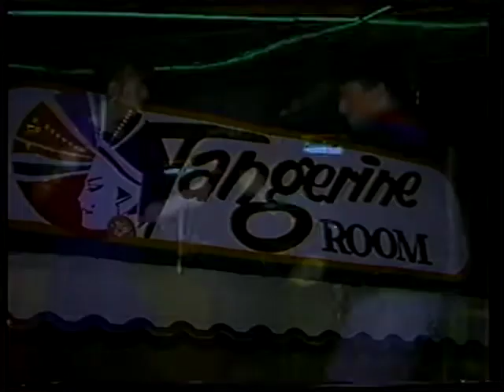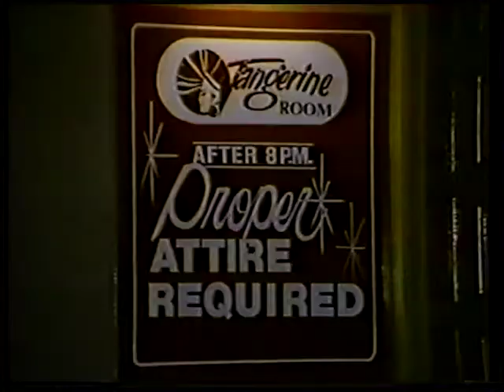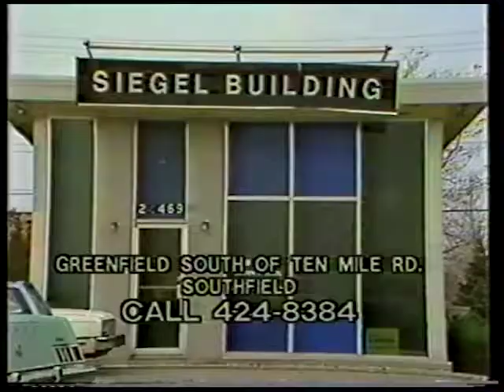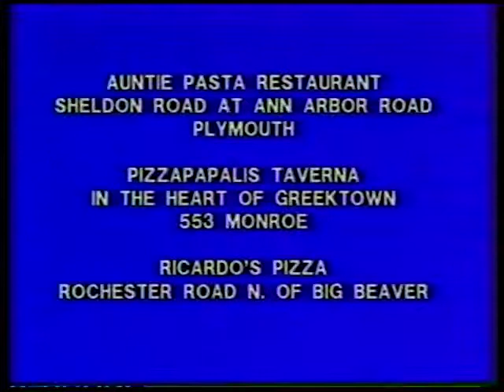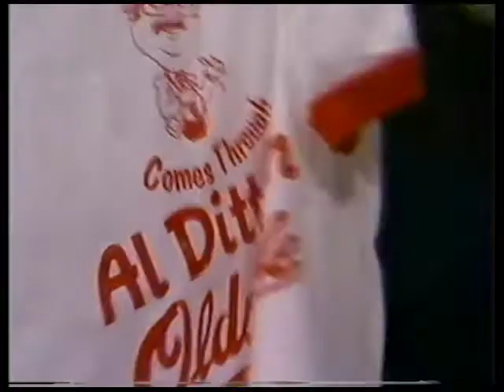Sports View Today - Rick Brode, sports attorney and agent - Show 415 - 12/22/86